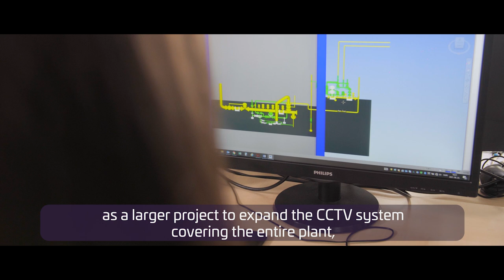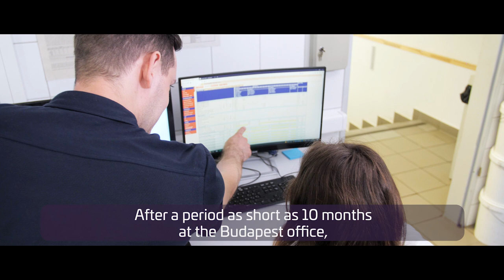Working for Viterra - Foktő, Hungary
Why work for Viterra? Hear what our employees in Foktő, Hungary have to say about their careers with us.